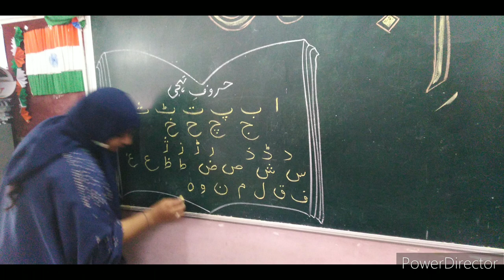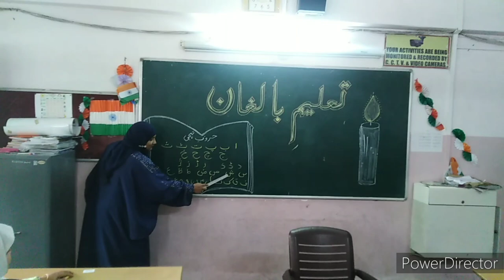Adult education program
women empowerment